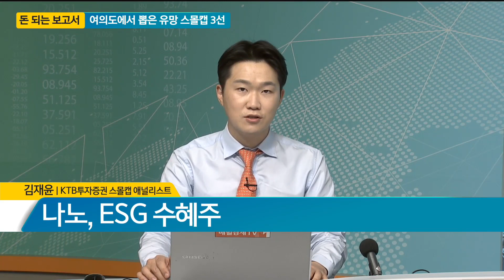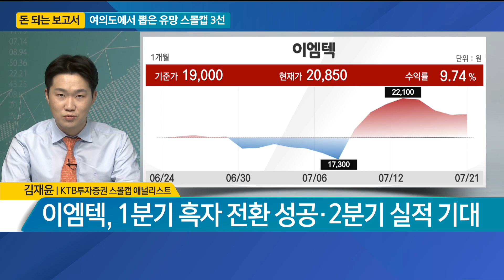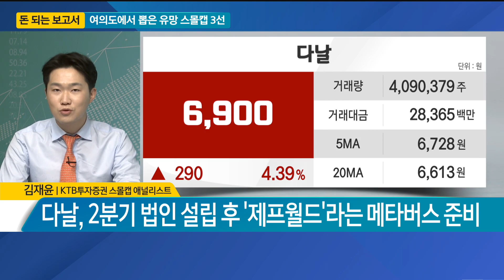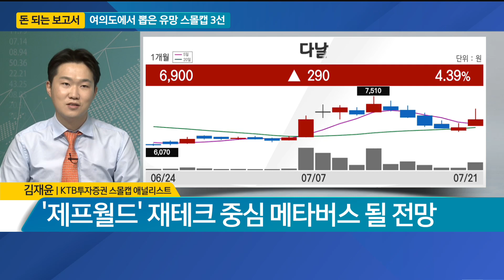[돈 되는 보고서] 여의도에서 뽑은 유망 스몰캡 3선 - 나노·이엠텍·다날 / 매일경제TV